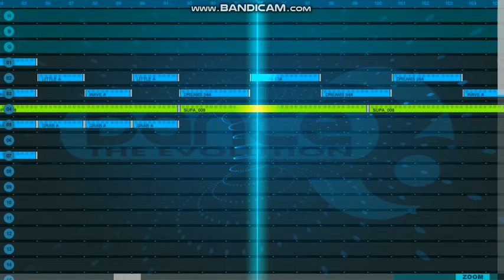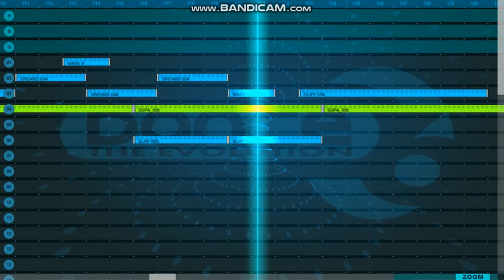Cool every day art music mix DJ Raits Hots©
Later time mix music Dance eJay 6 studia indual original mix art.. Cool every day .. video clip soundmatreal. This mix music indual ofisial DJ Raits Hots ©
Dannce 6 ejay © music composition orginal sound matreal indual remix variant programms pc
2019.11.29